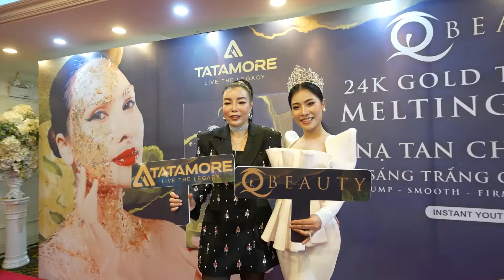IRENE HOANG - Chủ Tịch của Tatamore